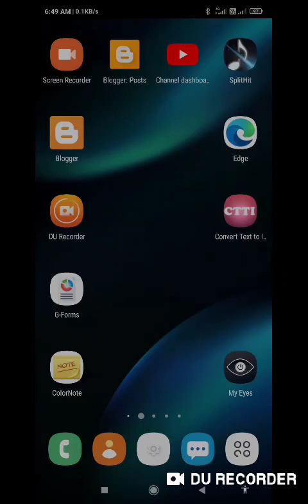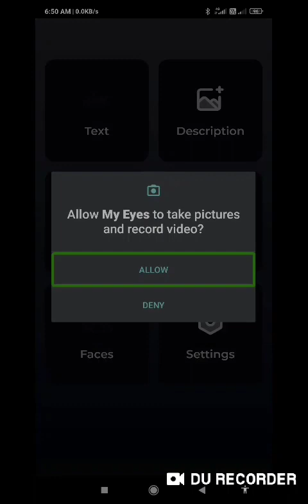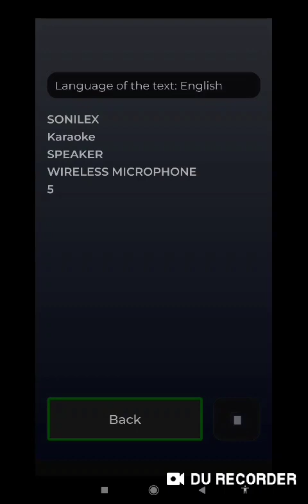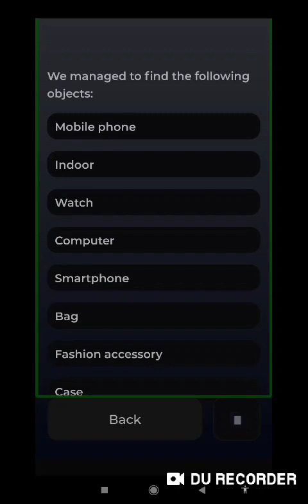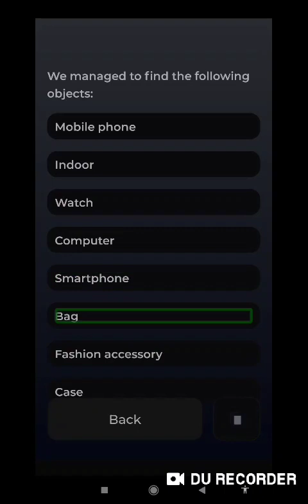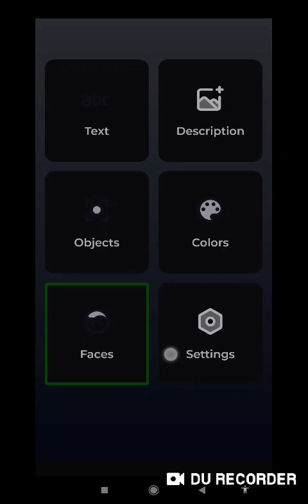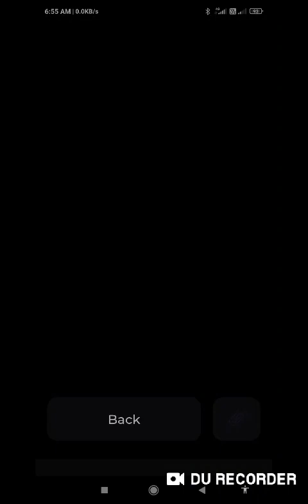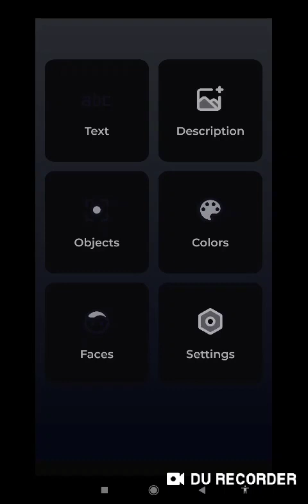New accessibility app my eyes for all smartphone user image object face colour text reading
New accessibility app my eyes for smartphone image object face colour reading

Basic videos